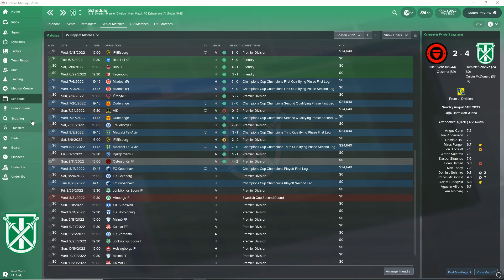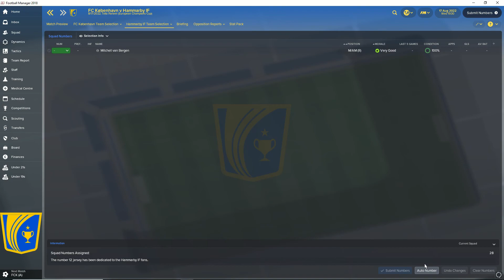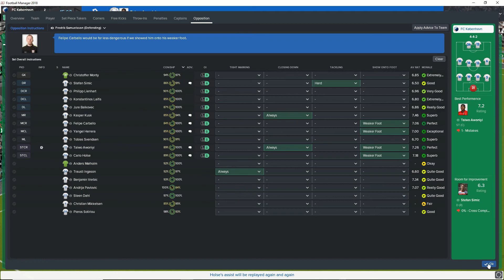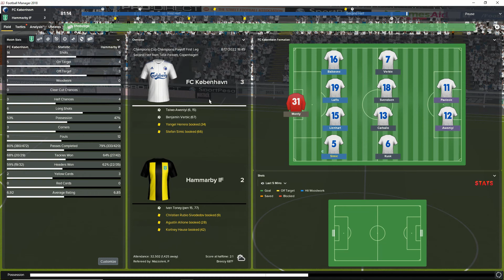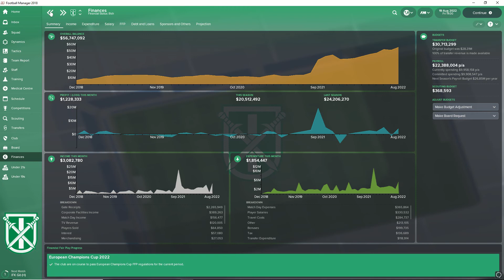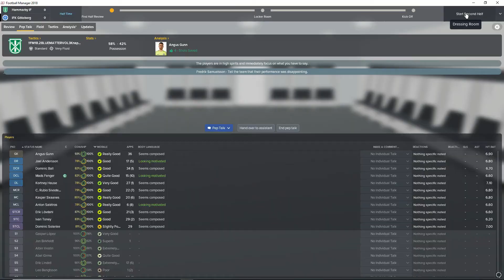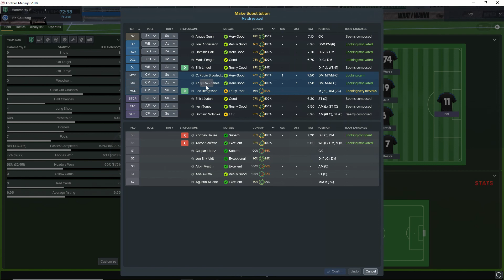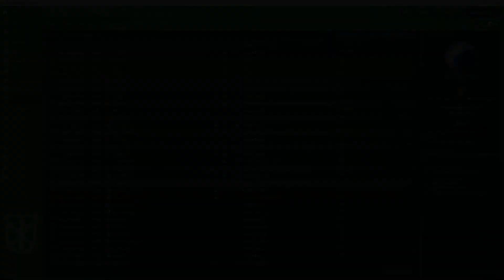FM18 - Ep. 54 The Journeyman - Champions Cup Playoffs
In this series we are playing Football Manager 2018.  I am doing a Journeyman save where we have leagues from Australia, South Africa, Mexico, South America and the U.S.  We also have England as the lone European leagues with the ultimate goal to earn our way up to the Championship/Premiership in England during the course of our career.  (I've had to add a few lower leagues around the world to help with finding my second job, so a few in Europe but still none in England.)

After a pair of clubs in South Africa, we've invaded Sweden with a vengeance.  Hammarby destroyed the Swedish Premier League in our first season at the helm setting all kinds of records and we continue to own the league in season two.  We head into our third season, and have added some new upper tier leagues.  This is likely our last season (maybe partial season?) in Sweden before we move on.